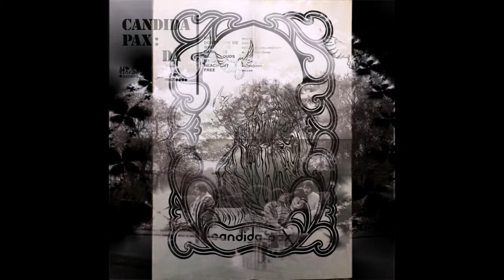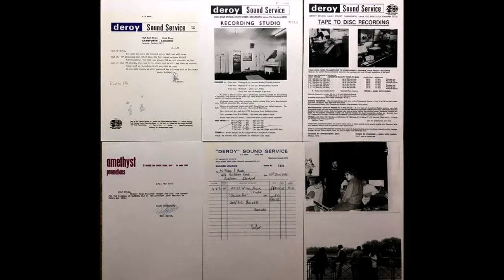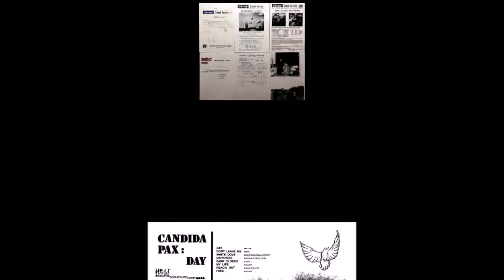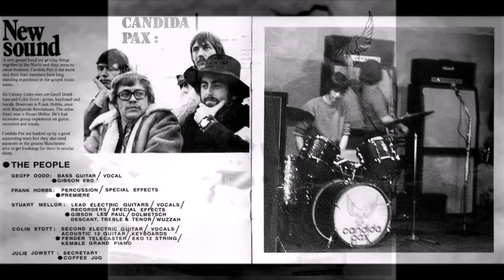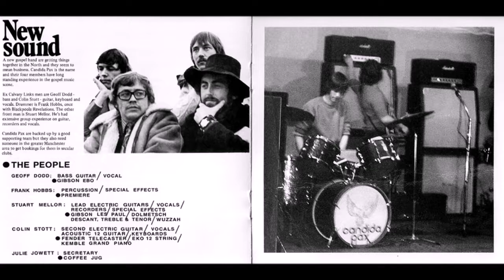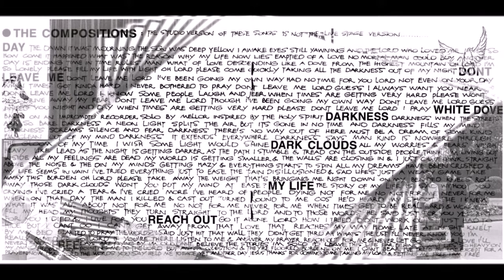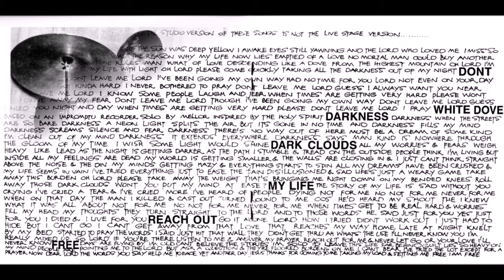Candida Pax, Day 1971 (vinyl record)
The name of the group is taken from the famous Latin expression "Candida Pax Redeat Pax Regnet in Orbe et Urbe", which is translated as: "Let the long-awaited peace return, peace in the whole world and in cities".

Candida Pax - Day
Genre: Rock
Style: Folk Rock, Psychedelic Rock
Year: 1971

Tracklist:
Day
Don`t Leave Me
White Dove
Darkness
Dark Clouds
My Life
Reach Out
Free

Credits
Bass Guitar, Vocals - Geoff Dodd
Electric Guitar, Vocals, Acoustic Guitar, Keyboards - Colin Stott
Lead Guitar, Electric Guitar, Vocals, Recorder, Effects - Stuart Mellor
Percussion, Effects - Frank Hobbs

Notes
original pressing, 25 copies made, comes with large poster,
plain handmade cover, some inserts

"The only album of the British Quartet Candida Pax is very good, but it can not be called" a lost masterpiece. "If something is unique in the history of this group, it is that (in accordance with a small passage from the old newspaper reproduced in the booklet), the roots The creativity of the North-English group lies in the creative work of the various spiritualists and gospel groups of the time that preceded them, their influence is most evident in the lyric images of the album Day, giving the opportunity to look a little differently on the religious rock of that with symbols such as, say, Norman Greenbaum When singers Colin Stott and Stuart Mellor sing: "Jesus, help me" is more than just a mechanical mention of the images. Nevertheless, all members of the group are musically competent and, ultimately, more successful as a whole than individually - no one, in particular, stands out and everything sounds quite holistically, which makes the work of the group worthy of attention. "